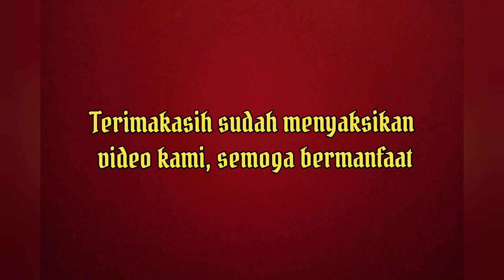Bahagia yang sederhana, Bermain di sungai yang lagi surut